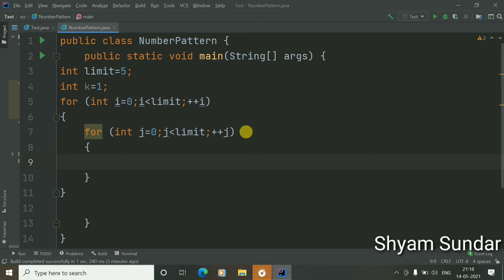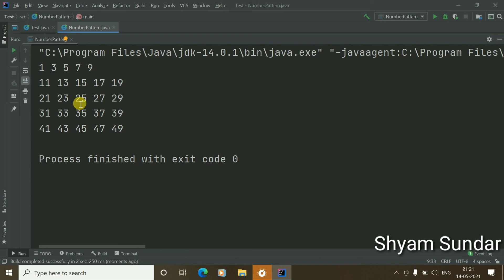Number Pattern program in java || part 10 || Shyam Sundar